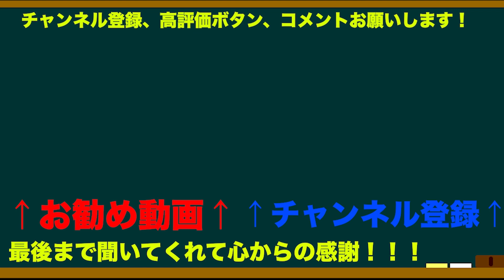ドラマ好きによる連続ドラマの魅力を語ろう！